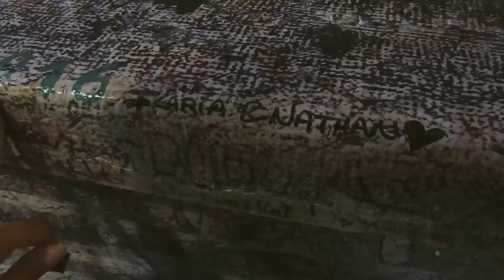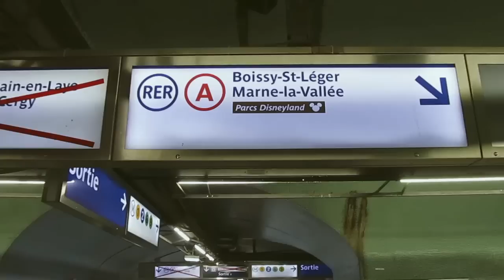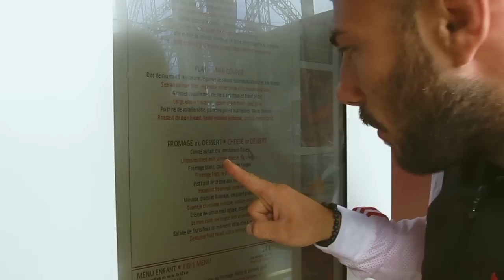Da VERONA a PARIGI (Disneyland) - LA LUNA DI MARMELLATHAN- Ora che mi sposo? ▪ Team Commando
➢LA BIBBIA DEL BODYBUILDING 2021 qui